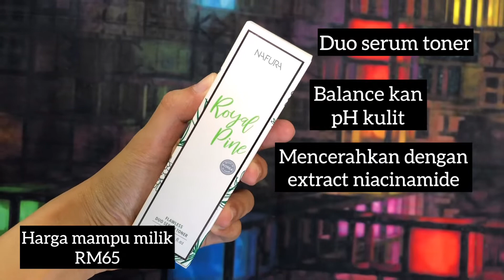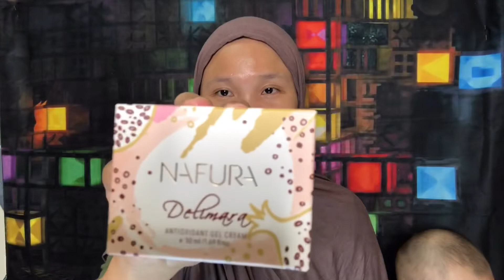SKINCARE BUDGET | all local product with trusted founder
Rutin skincare kali ni kakwi memang guna produk skincare yang memang kakwi pakai almost dah nak masuk dua tahun !

Alhamdulillah,
Kulit nampak lebih better gais !
Kalau dulu memang kulit nampak kusam dan rasa greasy je kat muka ..

So, senang cerita skincare yang kakwi pakai ni harga mampu milik je gais, plus tahan lama tau ..
So, memang recommended sangat untuk korang yang nak rawat kulit

Prop yang digunakan

Edit video : Inshot apps
Tripod beli kat DIY je

Semoga bermanfaat